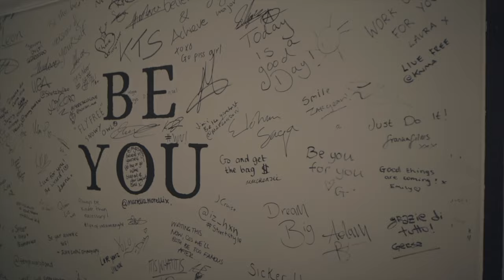Kofi Josephs: Playing Professional Basketball, Men’s Mental Health, Modelling, Why Not I & More…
Welcome to the Be Cool Studios Podcast. In today’s episode, we have "A Conversation With Kofi Josephs regarding:

"Playing Professional Basketball, Men’s Mental Health, Modelling, Why Not I & More..."

TIMESTAMPS:

0:00 - Intro
1:13 - Who Is Kofi Josephs?
1:58 - What came first - Modelling or Basketball?
4:32 - How did modelling start?
12:27 - Where confidence stems from?
15:29 - Asking for help
17:33 - Be yourself
19:45 - Impact of Social Media
21:10 -  Why Not I?
22:17 - Mental Health Awareness
29:39 - The perception of keeping busy
31:20 -  Why Not I clothing line
34:59 - Managing mental health
39:28 - Intro the modelling
43:46 - Importance of grooming and MUA’s  in modelling
46:05 - What’s next?